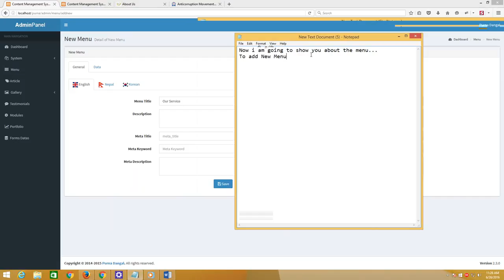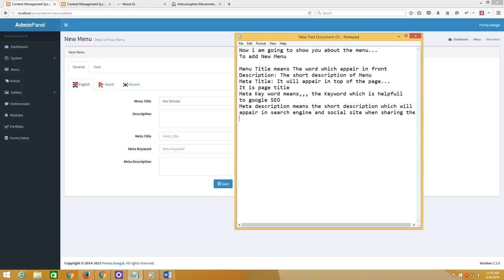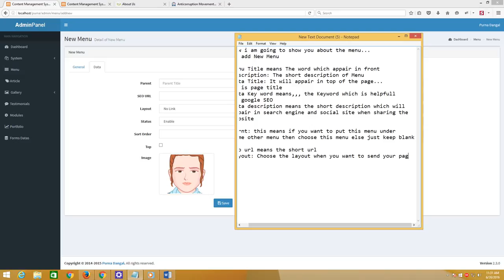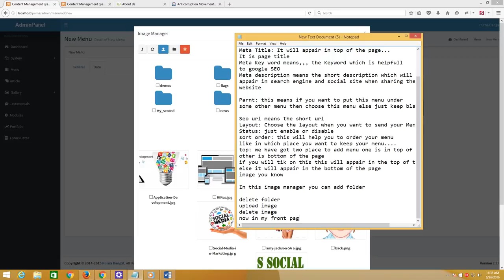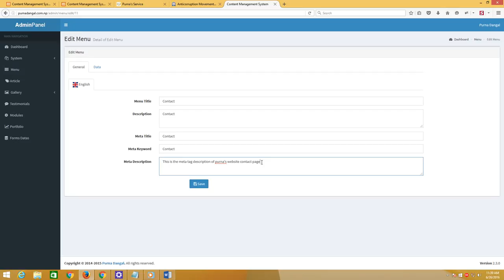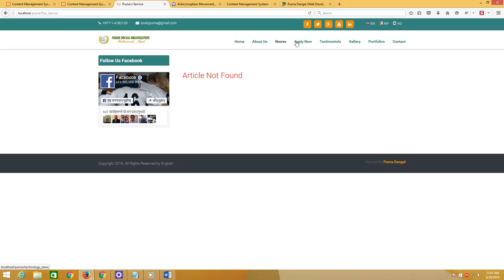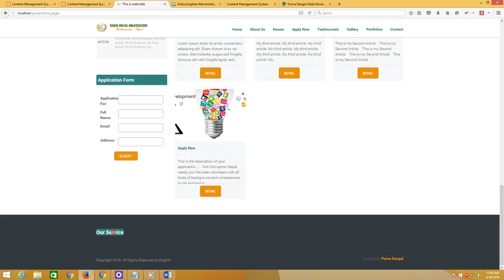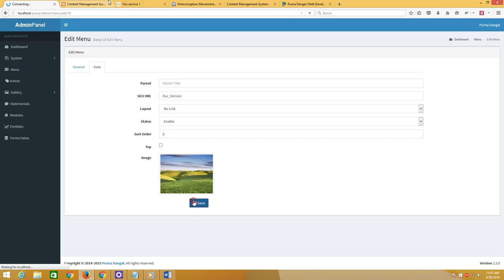How to Edit Menu Bharat Jangam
How to Edit Menu